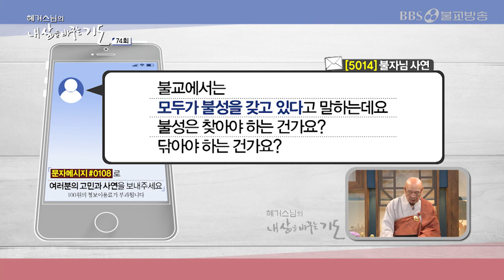불성을 찾아야할까 닦아야할까 [혜거스님의 내 삶을 바꾸는 기도]